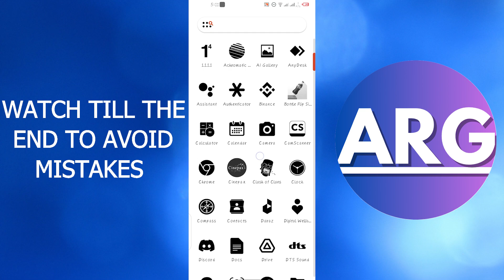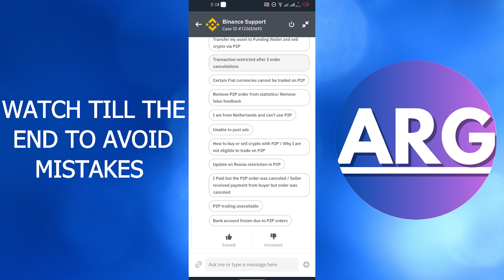How To Remove Restrictions On Binance P2P (Best Method)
How To Remove Restrictions On Binance P2P

In this video I have showed you how to remove p2p restrictions on binance. The process is simple and Easy to do. Follow these steps & remove restrictions on binance p2p.